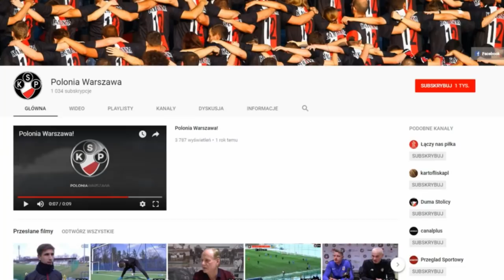30.01.2019 Widzew Łódź 3:1 Polonia Warszawa (sparing)